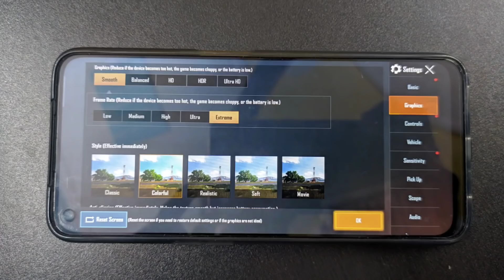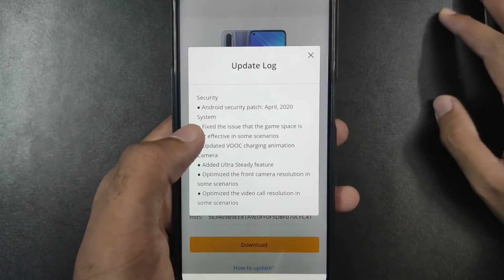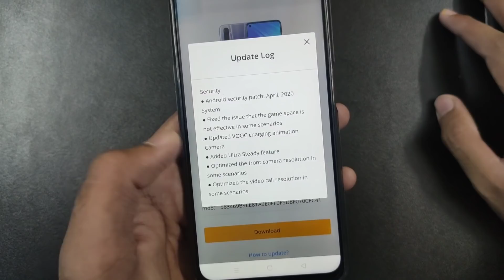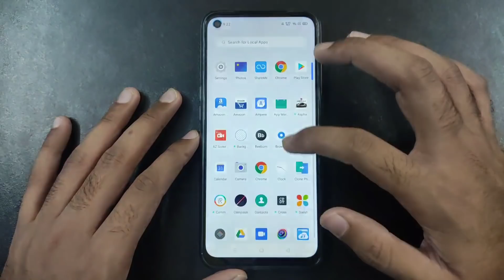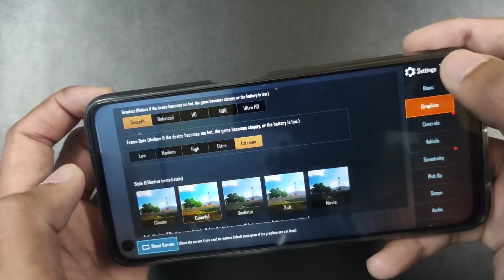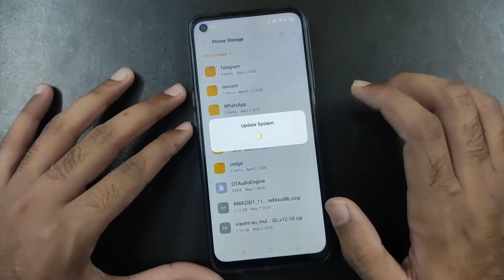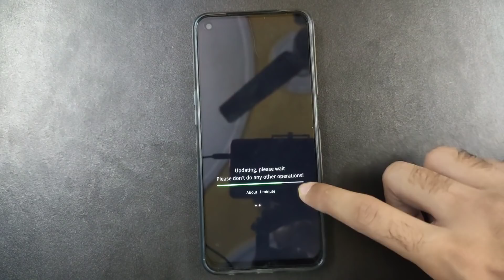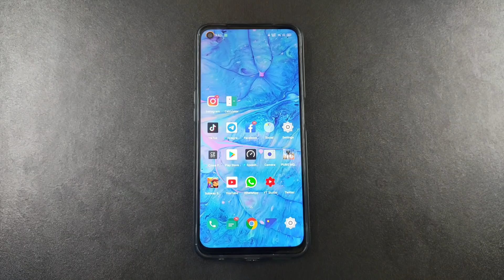Realme 6 60fps Pubg (Smooth + Extream) After Pubg 0.18.0 Update, B27 New Update Features!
In this video I will tell you about Realme 6 60fps Smooth + Extream PUBG for 4GB/64GB variant after pubg 0.18.0 update that enabled 60fps gameplay in realme 6 and Realme 6 latest b27 update with new features like new vooc charging animation, better front camera and video call quality i hope you will love this video

Realme 6 [4GB] 60FPS PUBG (Smooth + Extreme) Battery Test 100% to 0% After New Update! 🔥